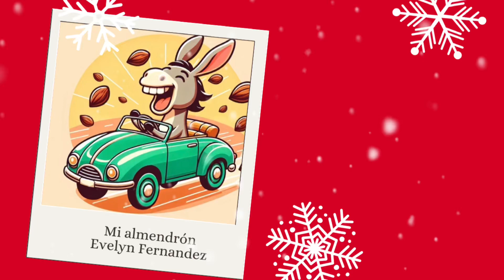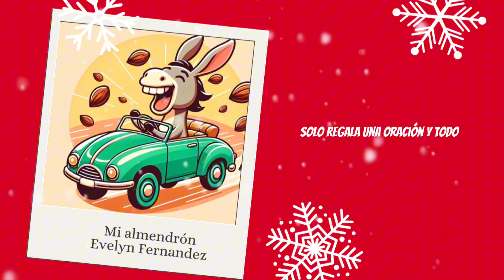Evelyn Fernandez - Mi almendron (Official Lyric Video)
Está canción vino para representar a Cuba. Mi almendrón.